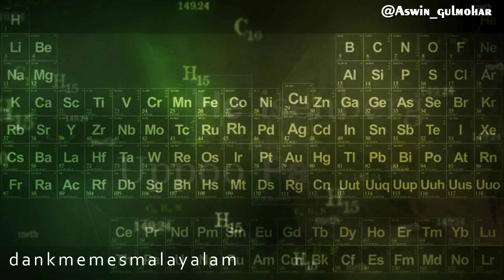DMM: Breaking Bad ft Thilogan DQ